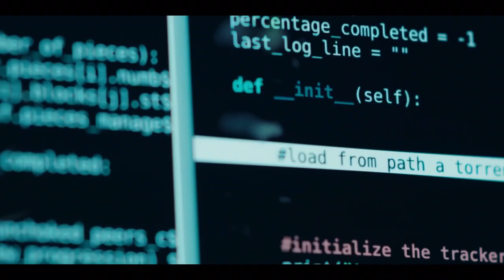The Playlist | Official Hindi Teaser | Netflix Original Series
🎧 "The Playlist" – An Upcoming Netflix Original Six-Episodic Swedish Biographical Drama Limited Series 🤩

📝 INFO :- 'The Playlist’ Is Inspired By The Book 'Spotify Untold’ [SE: Spotify Inifrån] By Authors 'Sven Carlsson' And 'Jonas Leijonhufvud'. The Spotify Origin Story Centers Around The Young Swedish Tech Entrepreneur, 'Daniel Ek' And His Key Partners Who Revolutionized A Whole Industry By Offering Free And Legal Streamed Music Around The World When They Launched Spotify !!

💫 Starring : Edvin Endre, Christian Hillborg, Ulf Stenberg, Joel Lützow, Janice Kamya Kavander, Gizem Erdogan, Sofia Karemyr, Samuel Fröler, Valter Skarsgård, And Lisette Pagler

🌟 Set To Premiere On Netflix In Hindi English & Swedish Languages On 13th October, 2022 !!